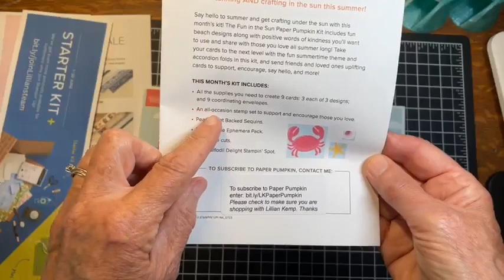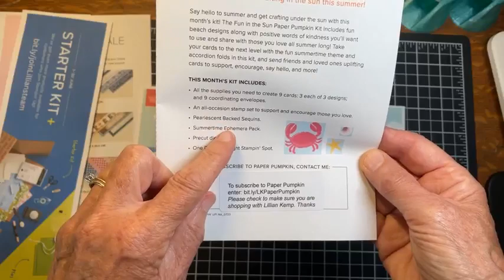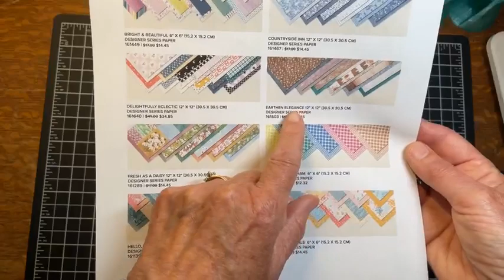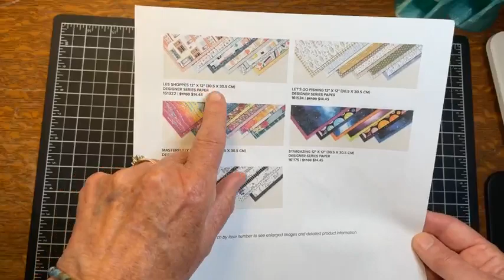Happy for the Guys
A simple card layout with a masculine twist.